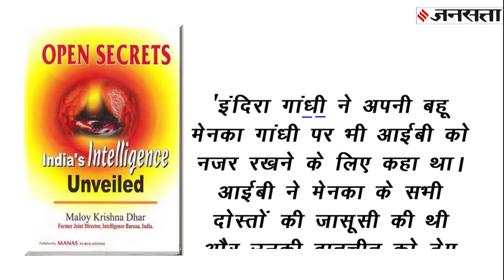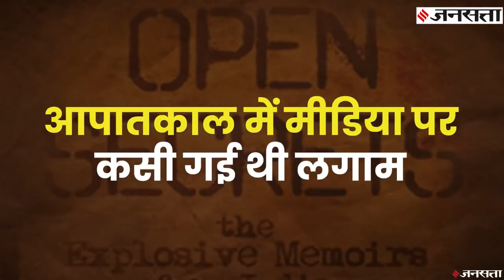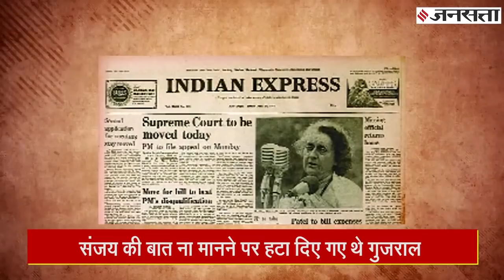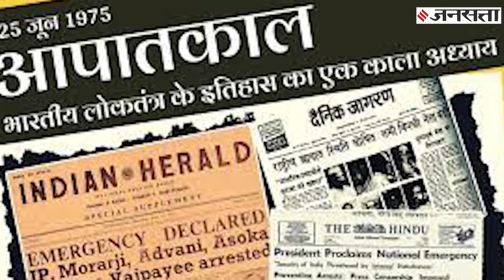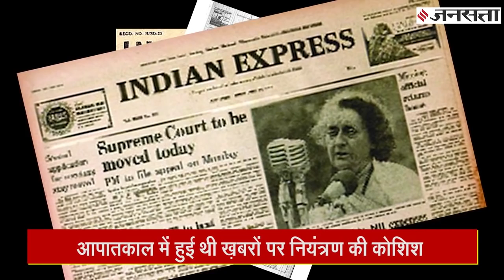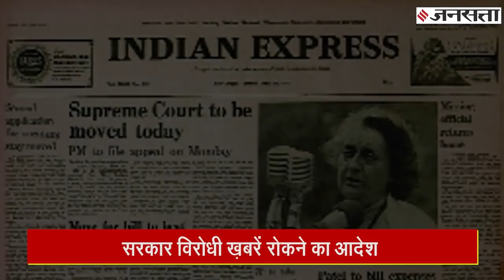Pegasus से काफी पहले Indira Gandhi ने कराई थी बहू मेनका की जासूसी, Ex IB Officer की किताब में खुलासा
Indira Gandhi Spying Her Daughter in Law Menka Gandhi: पेगासस जासूसी कांड (Pegasus Spy-wear) को लेकर पीएम मोदी (PM Modi) और केन्द्र की बीजेपी सरकार (BJP Government) को लगातार घेरने वाली कांग्रेस (Congress) के लिए ये खबर थोड़ा चौंकाने वाली हो सकती है...आईबी (IB) के पूर्व अधिराकी एम.के. धर (M.K.Dhar) ने अपनी किताब में खुलासा किया है कि देश के अंदर खास लोगों की जासूसी का चलन राहुल गांधी (Rahul Gandhi) की दादी और पूर्व प्रधानमंत्री इंदिरा गांधी (Indira Gandhi) ने ही शुरु किया था...धर के मुताबिक इंदिरा ने तत्कालिन राष्ट्रपति (President of India) ज्ञानी जैल सिंह (Gyani Jail Singh) और अपनी बहू मेनका गांधी (Menka Gandhi) तक की जासूसी करवाई थी...पेश है जनसत्ता की ये खास रिपोर्ट...